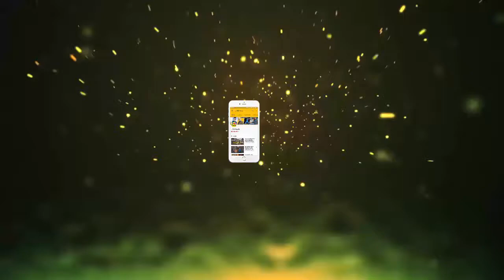दुनिया की सबसे खूबसूरत बॉडी बिल्डर है ये लड़की, जिम में एक झलक पाने के लिए बेकरार रहते हैं लड़के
आज तक आपने कई खूबसूरत लड़कियां देखी होंगी पर आज हम आपको ऐसी लड़की के बारे में बताने जा रहे हैं जिसकी खूबसूरती के चर्चे दुनियाभर में काफी मशहूर हैं। खास बात यह है कि यह 22 साल की यह लड़की उन सभी लोगों की सोच बदल देगी जो यह मानते हैं कि लड़कियां खूबसूरत और नाजुक होती हैं। आइए जानते हैं आखिर कौन है ये 'बार्बी डॉल'। इस खूबसूरत 22 साल की बॉडी बिल्डर महिला का नाम जूलिया विंस है। जूलिया का जन्म 21 मई साल 1996 को रूस में हुआ था। बता दें कि जूलिया अपनी बॉडी की शेप और फिटनेस को बनाए रखने के लिए पिछले 6 साल से लगातार जिम में पसीना बहा रही हैं।